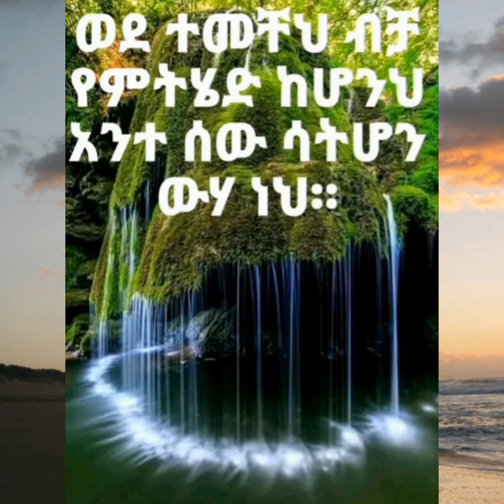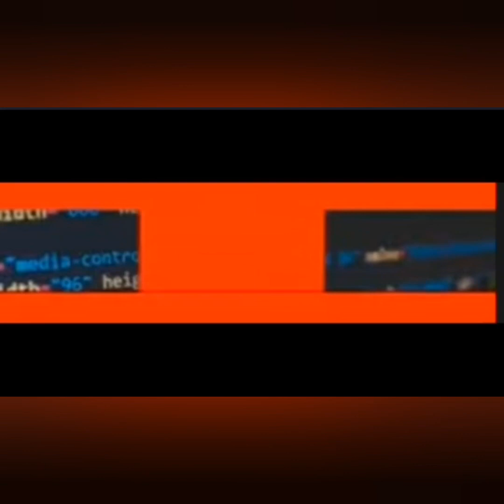ዋሽንት በጣም መሳጭና አዝናኝ..Ergib እርግብ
ዋሽንት  በጣም መሳጭ